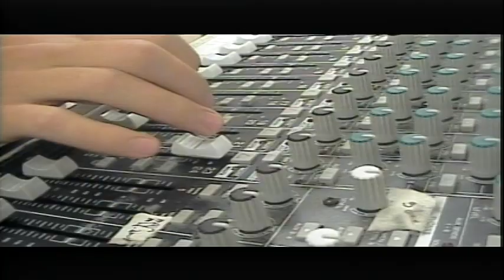BASH TV 5/4/22